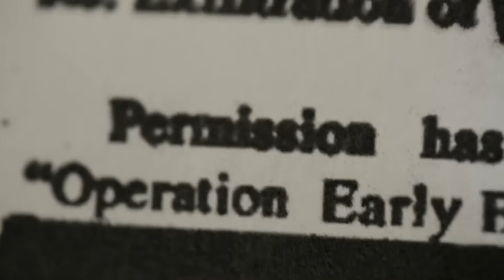CIA vs KGB: Battleground Berlin | Trailer | iwonder.com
For 50 years, Berlin was the symbol of the Cold War. The city at the heart of the intelligence war between the US and the Soviet bloc. Thousands of KGB or CIA, agents observed each other, cogs in the biggest information war in history.

But the war between the secret services was one dimension of a much larger conflict. A confrontation that almost boiled over just under the surface of the cold war. Economic pressures, secret diplomacy and espionage were the hallmarks of this hidden war that never turn into armed conflict. An underground war between two institutions, without the knowledge of official diplomacy.

We hear from former CIA and KGB agents and discover the hidden face of the cold war.